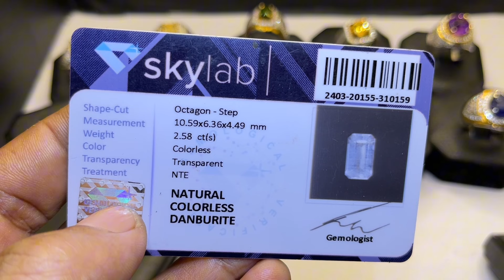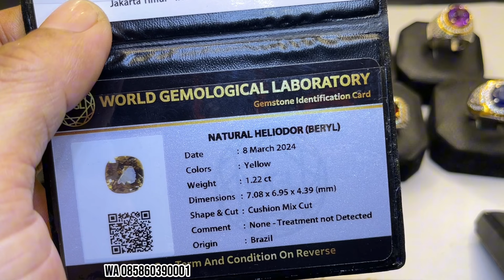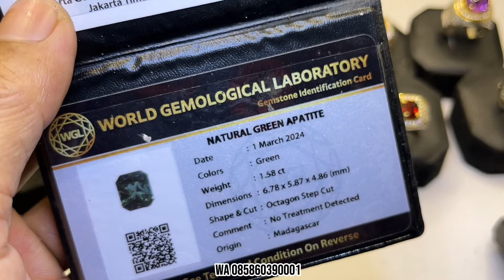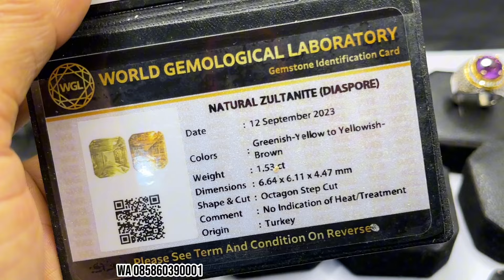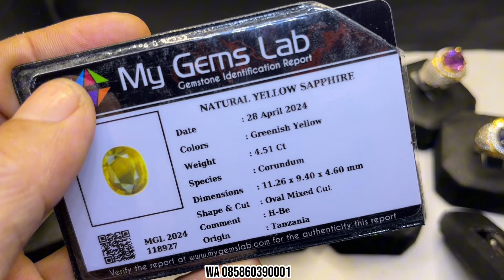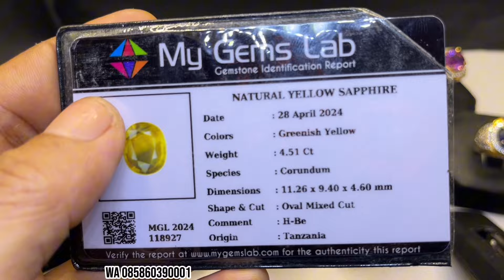HARGA BATU PERMATA SEKARANG !! BIKIN SEMUA ORANG KETAGIHAN